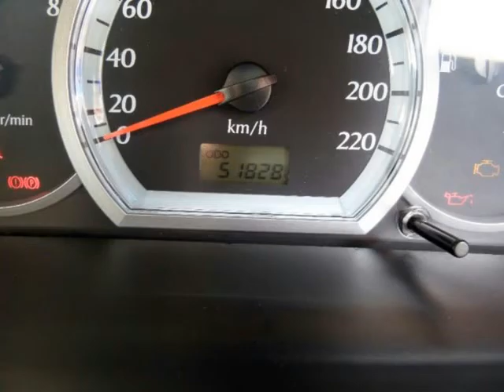2012 CHEVROLET OPTRA 1.6 L Auto For Sale On Auto Trader South Africa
2012 CHEVROLET OPTRA 1.6 L Auto For Sale On Auto Trader South Africa

Vehicle Specs:
51340 km
Sedan
1.6 l
Petrol
Manual 5 Speed
4 Doors
Blue